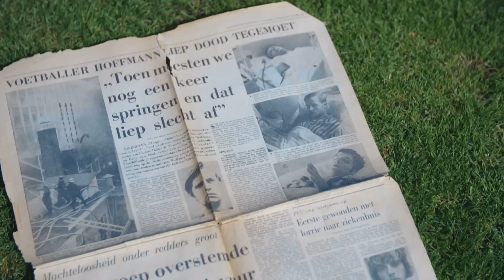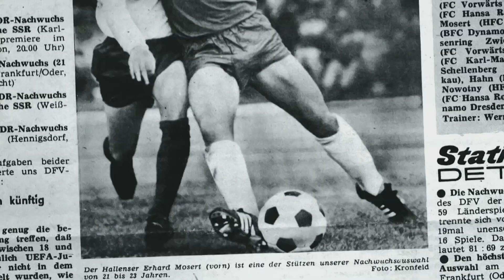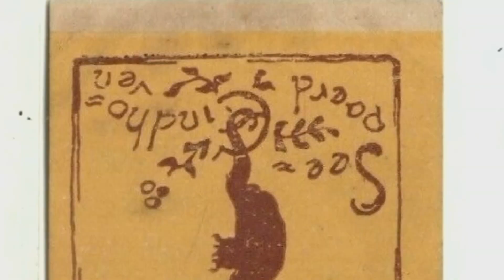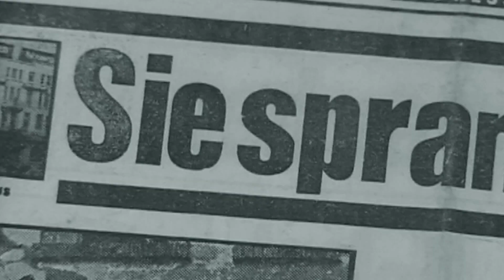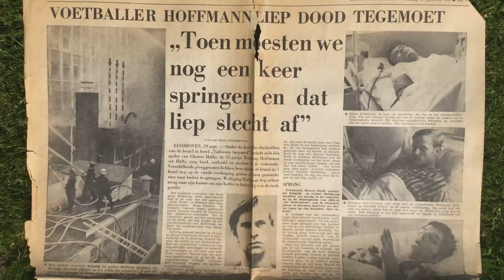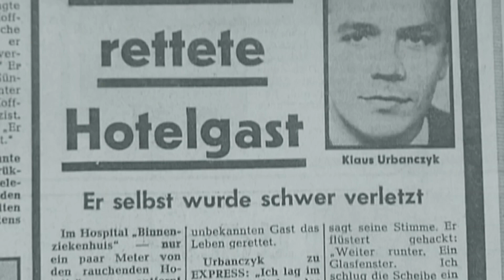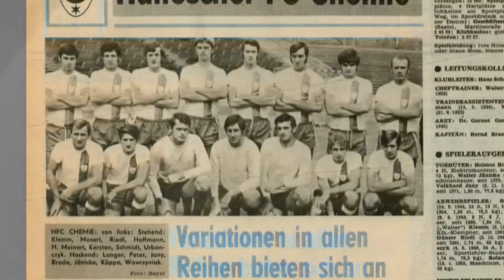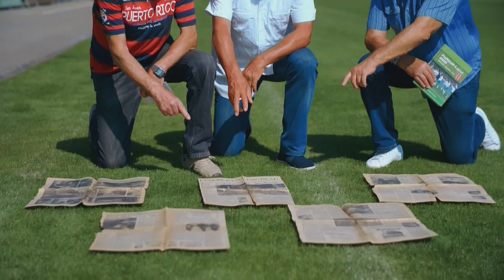Der HFC und die Brandkatastrophe von Eindhoven (1971 - 2021)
Der Traum vom Europapokal würde für die HFC-Kicker 1971 zum Albtraum. Vor dem Rückspiel in Eindhoven brach im Mannschaftshotel über Nacht ein verheerender Großbrand aus. Elf Menschen starben, darunter auch ein Fußballer aus Halle.